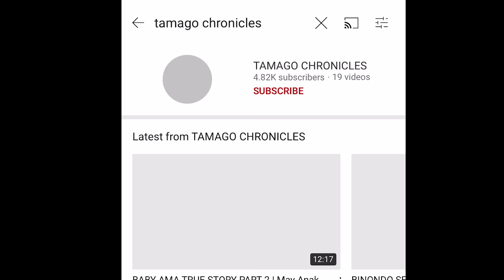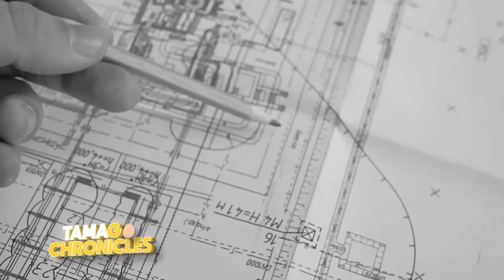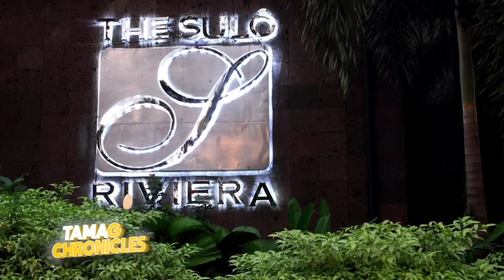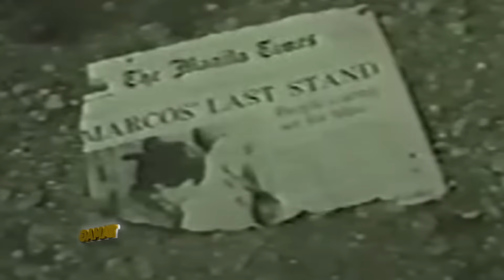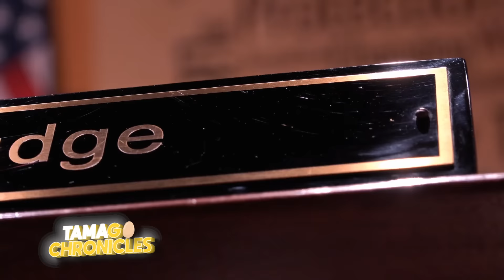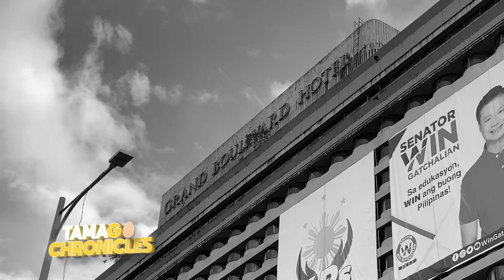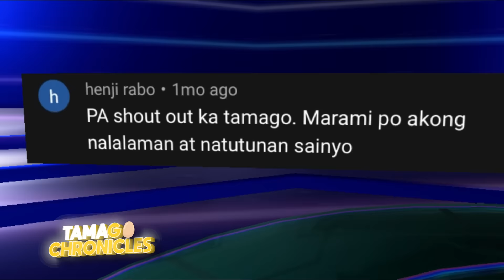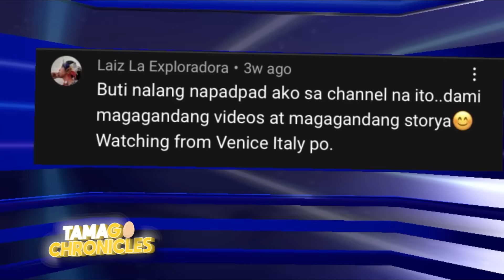GRAND BOULEVARD HOTEL STORY | Ano Ang Papel Ni Ferdinand Marcos Sa Hotel Na Ito?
Ang Grand Boulevard Hotel sa Maynila, kung titignan mukhang napaglipasan na ng panahon. Pero alam niyo bang itinayo pa ito noong panahon ni dating pangulong Ferdinand Marcos para sa mga panauhin ng mga international meeting na ginananap sa bansa, pero noong bumagsak ang rehimeng Marcos, tuluyan na itong hindi nakabalik sa dati nitong ganda.

Mga Tamago, para tuloy-tuloy ang ating kuwentuhan, i-follow niyo na ang Tamago Chronicles sa mga sumusunod na social media accounts:

Sumulat na din ng inyong COMMENTS, SUGGESTIONS at SHOUTOUT requests sa aming videos upang mabasa ko sa aming susunod na TAMAGO SHOUTOUT!

Quizshow TV Studio WIP 3D model courtesy of: MIGUELANGELO ROSARIO